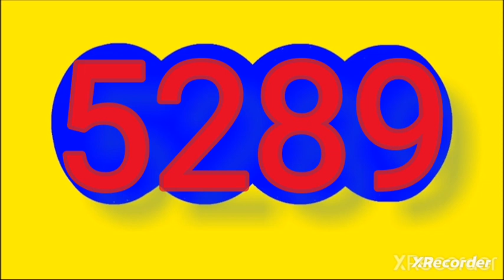17 de mayo de 2024